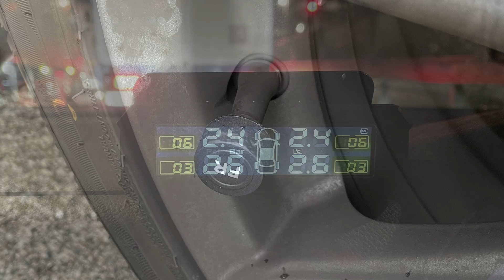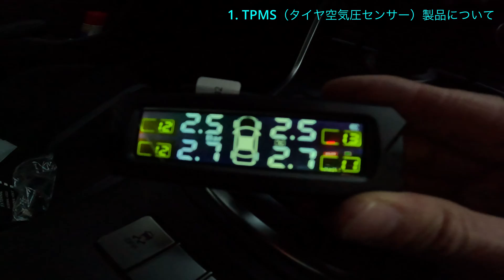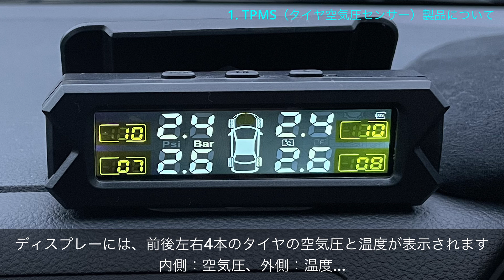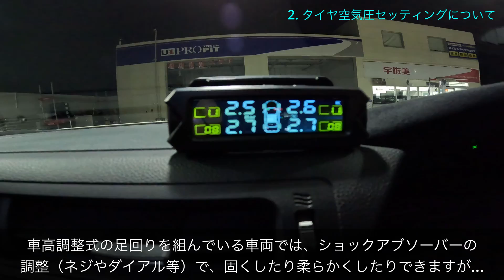タイヤの空気圧を“見える化”してみる‹TPMS（空気圧センサー）を試す›【TOYOTA ZN8 GR86 RZ 6MT】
今回は、TPMS（TIRE PRESSURE MONITORING SYSTEM）‹空気圧センサー›を入手しましたので、共有させていただきます。

シートに座りながらにして、タイヤ4本の空気圧がリアルタイムに表示される、
一昔前では考えられない商品です。
海外では、装着が義務つけられているところもあるらしいですが、
自動車メーカー純正ではホイール自体に組み込まれていたり、電池交換ができないなど、
色々制約が多いようです。

こちらの商品は、Amazonで、なんと3,383円！
センサーが大きいなど、課題はあるものの、とても興味深い商品で思わず購入してしまいました。